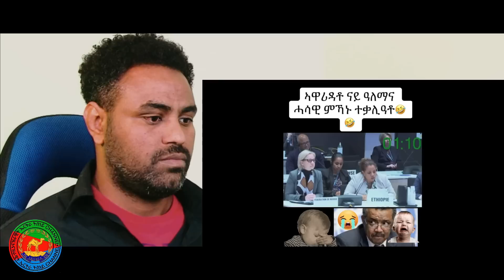EMN Media ሓሳዊት ኢያ@solomedia9376@ERITREAN MEDIA NETWORK @Sahel Media#Asmara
News&Politics # Eritrean entertainment comedies, Dramas, movie, film and music video clips for you. Latest habesha Movie, Music, Comedy Drama. || ሓደሽቲ ቪድዮ ንምርኣይ ሰብስክራይብ ግበሩ:: ንቻናልና  ስለ  ትከታተሉ   ግዜኹም  ሂብኩም  ስለ  ዝበጻሕኩምና  ነመስግን
Eritrean entertainment#Motivational story#comedies#Dramas#movie#film#Habesha Eritrean Asmara music Vlogs video clips#@Dadi & Mami @Eritrean Media@Eri-TV, Eritrea (Official) @Eri One Touch Entertainment@Solo Media @Sahel Media @Dilet Media @Cinema Semere entertainment @ARARAT Entertainment @ABI TV Tube @Dr. Sharon Woldu@Buruk TV @HGDEF VISION @HDMONA @hdmona nebarit@zomay channel#BAHGNA TV @ፍኖተ ኣበው ሜድያ / Fnote Abew Media